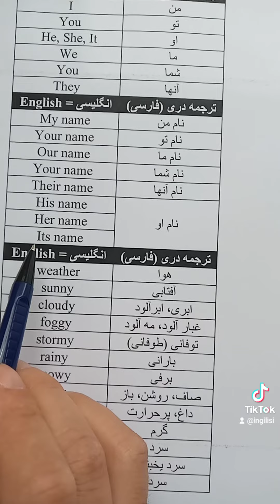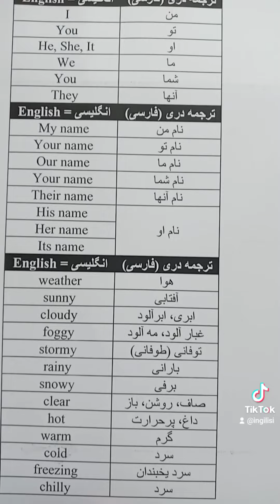آموزش زبان انگلیسی درس 1 : ضمایر فاعلی، صفات ملکی، و لغات در مورد آب و هوا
در این درس یکتعداد از لغات پر کاربرد زبان انگلیسی را با تلفظ آنها می آموزیم